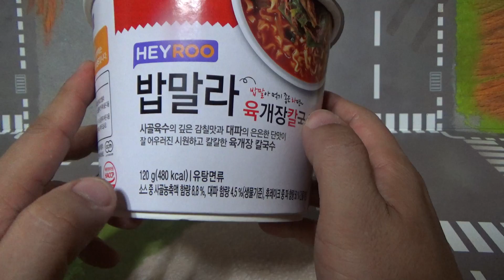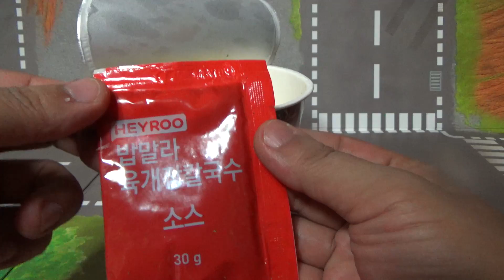밥말라 육개장 칼국수, cu 씨유 편의점의 Heyroo 신제품 컵라면 구입 시식기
천원대의 가격에 구입했는데, 육계장 국물맛에 쫄깃한 칼국수 면발도 괜찮은데, 좀 조미료 느낌이 많이 느껴지는것이 살짝 아쉬운데, 밥을 말아먹기에도 좋네요~